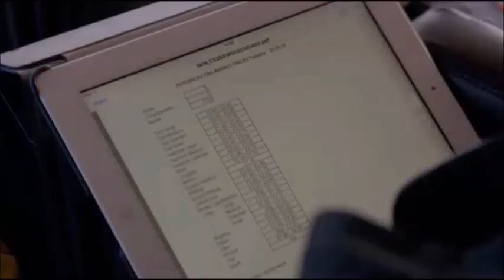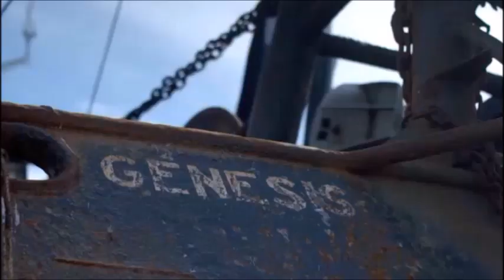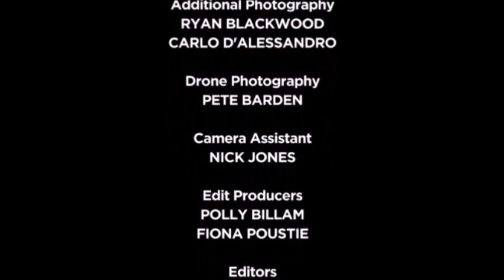Trawlermen: Celebs At Sea - Episode 2 Part 2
PART 2 OF EPISODE TWO - TRAWLERMEN: CELEBS AT SEA

3 Celebrities are tested as they see if they have what it takes to be British trawlermen.

Follow their adventure to see the trials and tribulations of the industry and way of life we are so desperatley fighting for.

One that can have such a tremendous future post-Brexit.

Both economically, by repatriating our lawful resources, and environmentally, by implementing bespoke independent British policy that ends the shameful system of quotas which cause discards.

All we ask politicians is get us out of the horrendous CFP and give us a bloody chance to let coastal communities thrive!